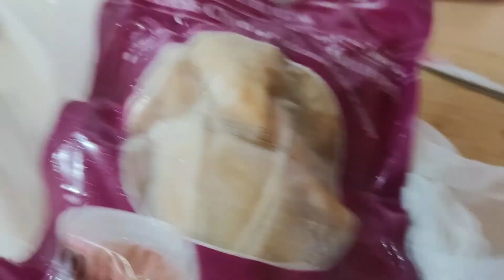赶海，螃蟹，荷兰，lauwsoog，炸土豆，螺丝，生蚝，码头，渔船，海鲜-143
今天天气好，去海边转转，周末看到很多亚洲人都是越南人，他们以为我们是越南人，我们以为他们是中国人，其实中国人都在餐馆干活，或者开着薯仔店，周末忙的很。
赶海，螃蟹，荷兰，lauwsoog，炸土豆，螺丝，生蚝，码头，渔船